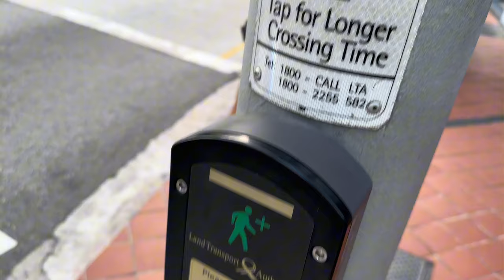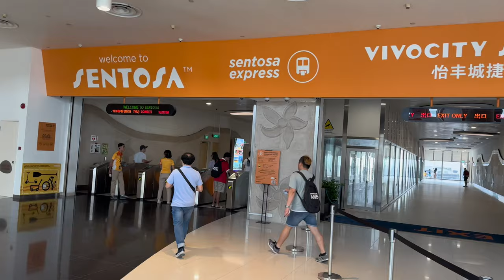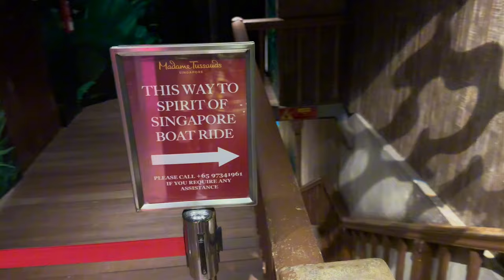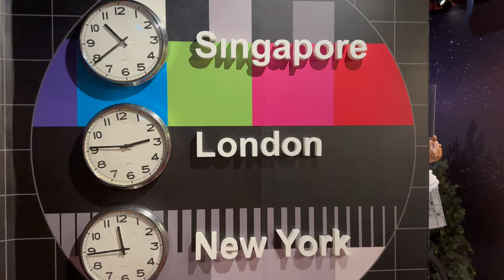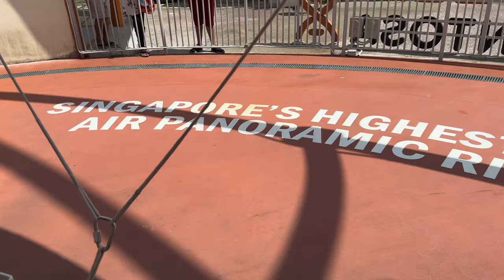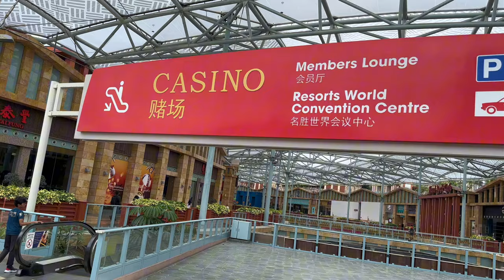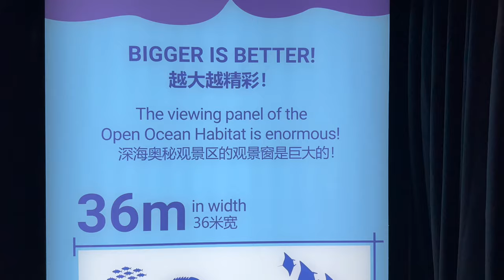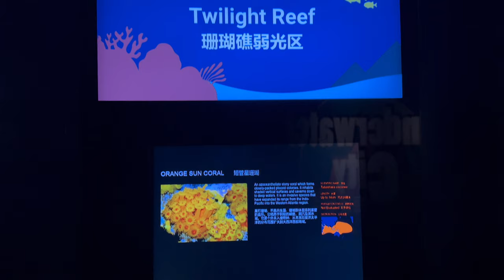Vlog #4 Sentosa Island - Madame Tussauds, Sky Helix and S.E.A. Aquarium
In this vlog, I visit Fort Canning Park and Raffles Garden. I then take a metro to Sentosa Island and experience a few attractions namely Madame Tussauds, Sky Helix and S.E.A. Aquarium.